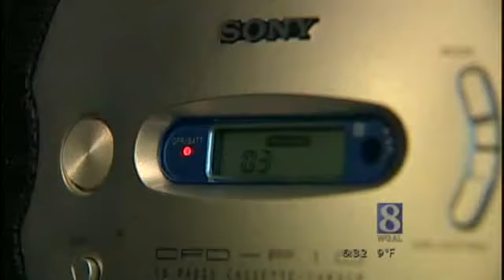Program Allows Students To Focus On Dance, Music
What do you get when you combine music, dance and kids -- for one Susquehanna Valley man it's a movement he started and wait until you see how it's making a difference. The Reach program is supported by local businesses and is run out of Carlisle and Chambersburg. The program is open to students from kindergarten through college.